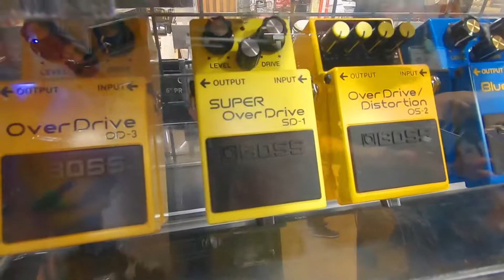ステラプレイスVlog#17 星に願いを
島村楽器札幌ステラプレイス店にて、デジタルマーチャンダイザーのカタシオがデジタル機材もそれ以外も商品や機材について、レビューしたりスタッフにインタビューするVlog